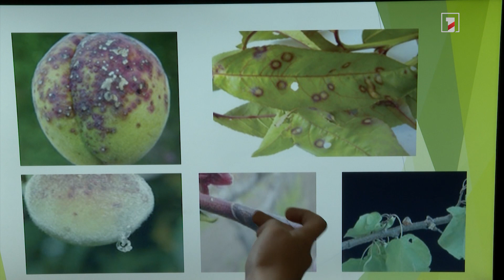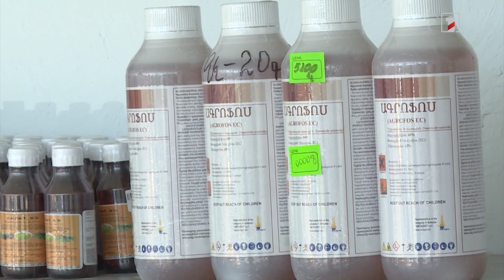Անհապաղ բուժումներ են անհրաժեշտ. ինչպես այգիները զերծ պահել սնկային հիվանդություններից